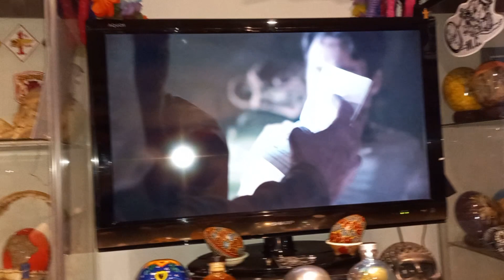Wyatt Buffey - Dec. 14th. 2023 - Queen Of The South Time